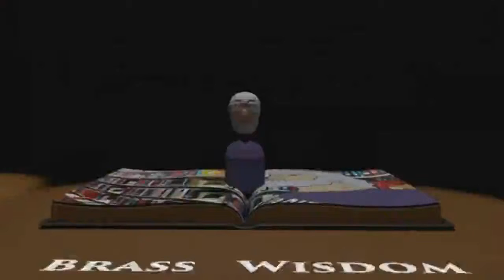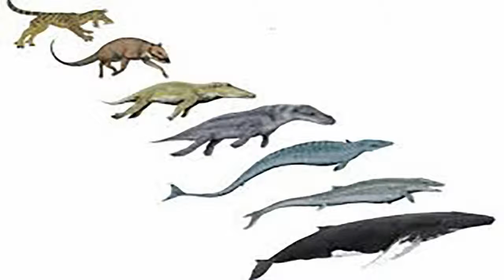Brass Wisdom Episode 62 Swerving Shermer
References
1. Henrich, Joseph. "Does Culture Matter in Economic Behavior? Ultimatum Game Bargaining Among the Machiguenga of the Peruvian Amazon." American Economic Review 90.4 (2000): 973-79. Print.
2.Castellano, Daniel J. "Monkeys, Fairness, and .Anthropomorphism." Arcane Knowledge. Arcane Knowledge, n.d. Web. 30 Apr. 2019. 3.Fontenot, M. B., S. I. Watson, K. A. 3.Roberts, and R. W. Miller. "Effects of Food Preferences on Token Exchange and Behavioural Responses to Inequality in Tufted Capuchin Monkeys, Cebus Apella." Animal Behaviour 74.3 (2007): 487-96. Print.
4.Dubreuil, Diane, Maria Silvia Gentile, and Elisabetta Visalberghi. "Are Capuchin Monkeys ( Cebus Apella ) Inequity Averse?" Proceedings of the Royal Society B: Biological Sciences 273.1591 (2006): 1223-228. Print.